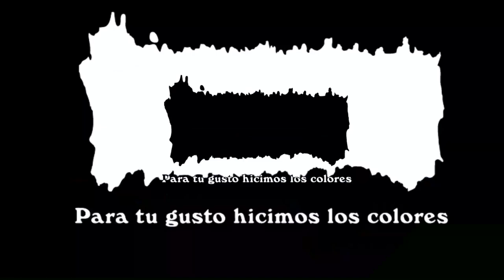Fulvio Lora - Hoy Con William Sánchez (Parte 2 de 3)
Fulvio lora
líder reformista de la provincia duarte con alta preponderancia en lso anos del balaguerismo en nuestro pais,
ocupo posiciones de Sindico y senador en varias ocasiones en los mencionados políticos. En esas gestiones gestiono obras de infraesctructura, inmobiliario y de carácter social que aun impactan la vida del ciudadano macorisano.
En hoy con William Sánchez, fulvio lora; vamos a conocer más de su historia…